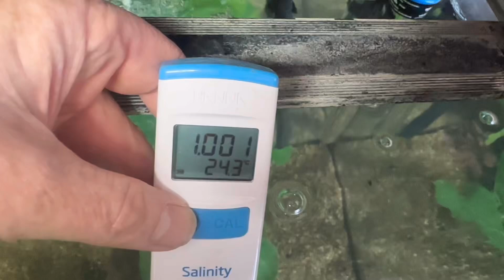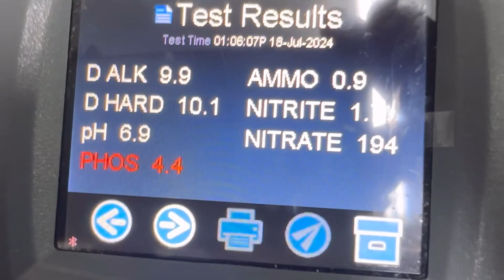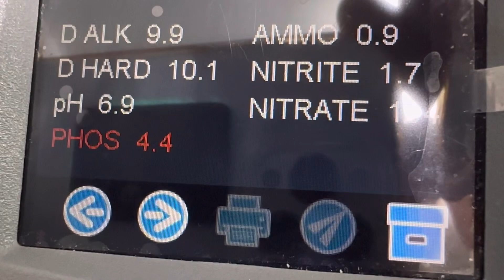Best case scenario by Paul Talbot